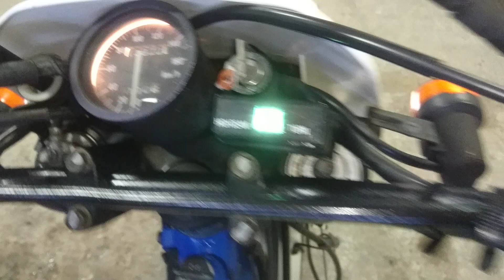SUZUKI DR250R 1991г. арт.6609